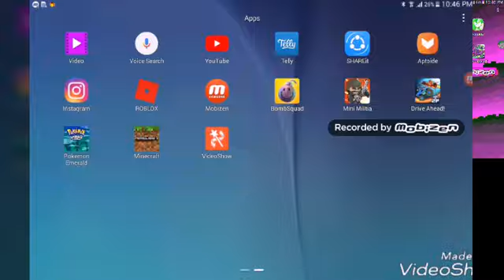I Finally Found A Editing App!!!!!!!!!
Saad found a editing app!